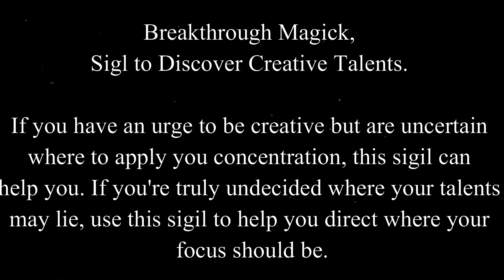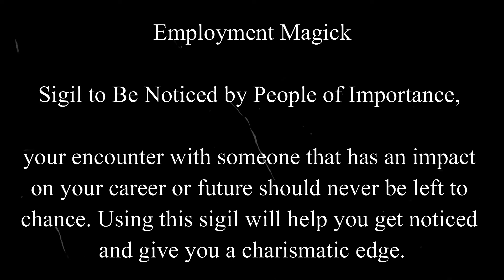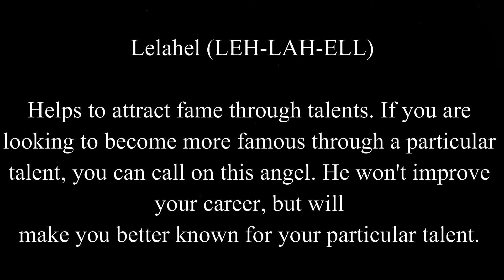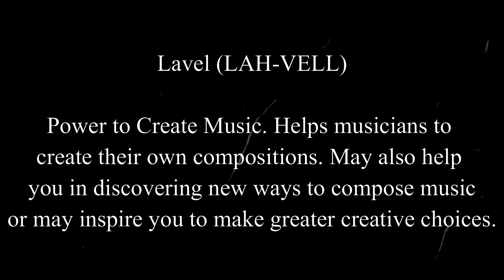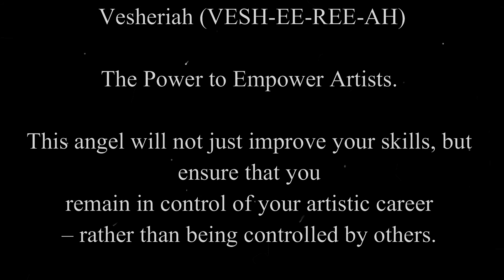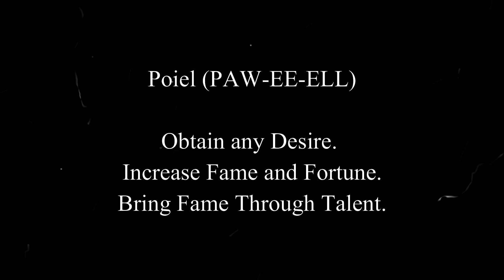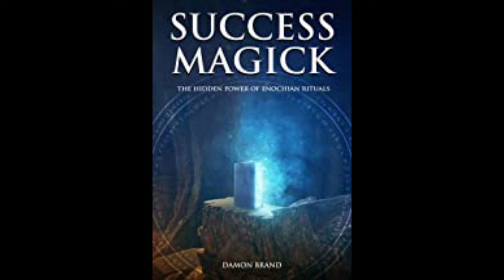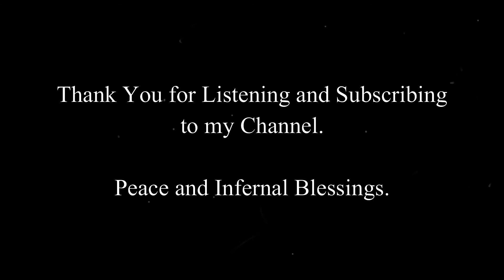Using and Benefiting from Chaos Magick as a Student of the Arts - Art, Music, Painting, etc.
In this Voiceover production, I'm continuing my recommendations for books that active students of education can use to assist them in their classes and studies. This is the second part to my previous video which dealt with using Chaos Magick in the areas of Science, Math and Engineering.

This episode focuses on using Chaos Magick for areas such as Inspiration; Arts; Performing Arts; Music; Writing, etc.

For the Chaos Magician looking to add invocation and ritual magick, especially that which includes invoking angels; the Chaos Magician will have a large number of angelic beings to call on for a variety of areas.

I want to point out that, at this point, I've omitted using "Demons of Magick" by Gordon Winterfield. While there are a good number of demons that can be invoked for assistance with Arts; Inspiration and Creativity; I find that some new students are a bit 'squeamish' when it comes to invoking demons. This is especially true for new practitioners. However, I do also want to point out, that there are good many demons that the Chaos Magician can benefit from invoking, especially for enhancing creativity and inspiration.

In this episode I cover my recommendations from Sigils of Transformation by Adam Blackthorn; The 72 Angels of Magick by Damon Brand; Success Magick by Damon Brand and Magickal Divinity by Damon Brand.